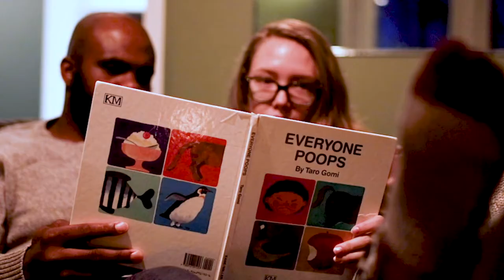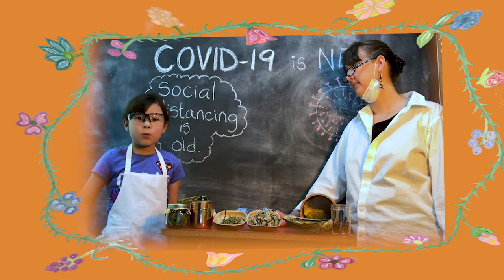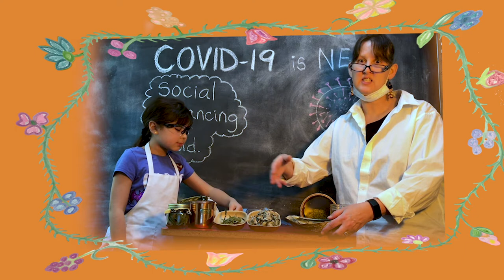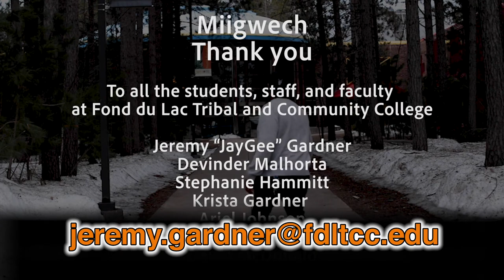Thunder Talks with JayGee. EPISODE 1 April 6, 2020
Miigwech to all the students, staff, and faculty at Fond du Lac Tribal and Community College
In order of appearance:
Jeremy “JayGee” Gardner
Devinder Malhorta
Stephanie Hammitt
Krista Gardner
Ariel Johnson
Carl Sack
David McDonald
Jagger Mamaajii Ripley-Jaakola
Lyz Jaakola

Produced at the Ojibwemowinin Digital Arts and Storytelling Studio
Executive Producers: Jeremy “JayGee” Gardner & Lyz Jaakola
Music composed and performed by: JayGee & Oshkii Giizhik Singers
Camera: Krista Gardner & Jacques Jackson
Editor: David McDonald

Fond du Lac Tribal and Community College is an affirmative action, equal opportunity employer and educator. This document is available in alternative formats to individuals with disabilities.
For accommodation requests due to a disability, please contact Nancy Olsen at 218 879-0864